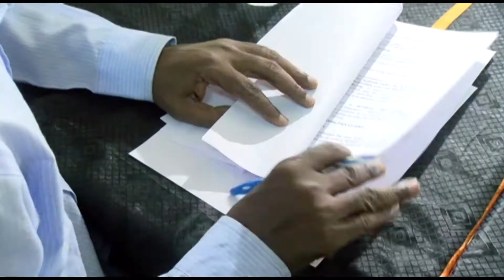MOU BETWEEN THE GAMBIA WRESTLING ASSOCIATION